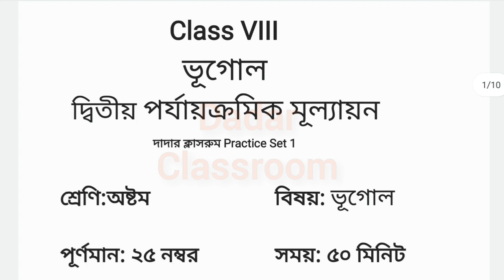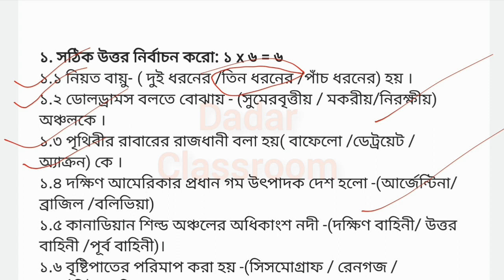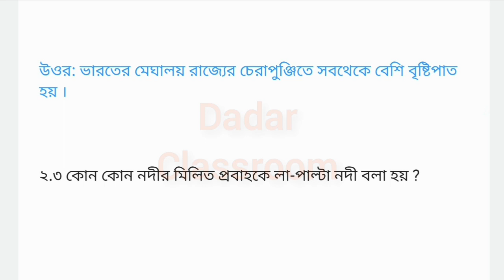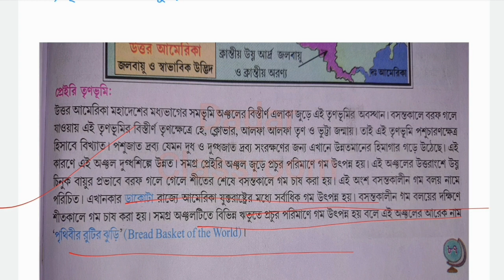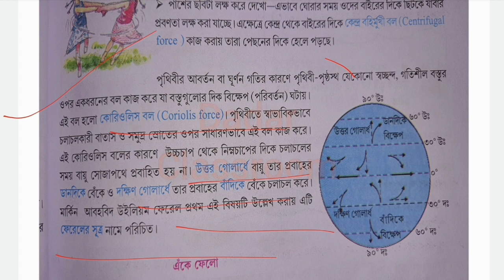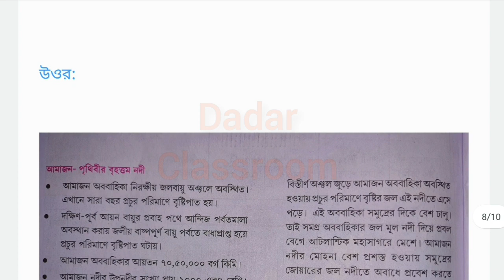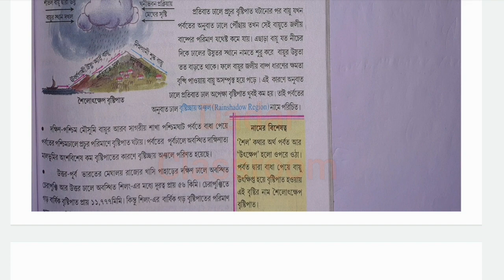Class 8 Second Unit Test Geography Question Paper 2022/Class 8 Vugol Suggestion 2nd Unit Test 2022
Class 8 Second Unit Test Geography Question Paper 2022/Class 8 Vugol Suggestion 2nd Unit Test 2022 Question Answer @DadarClassroom
Geography model Question paper 2022.